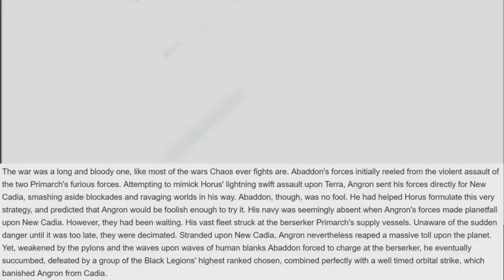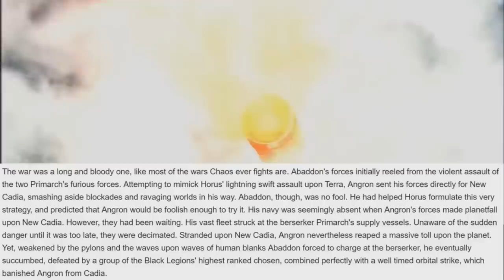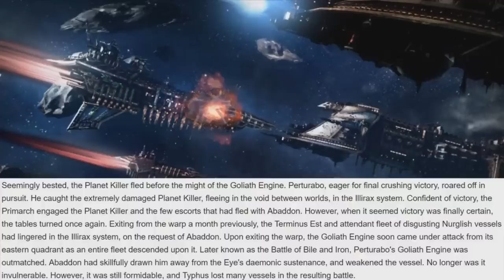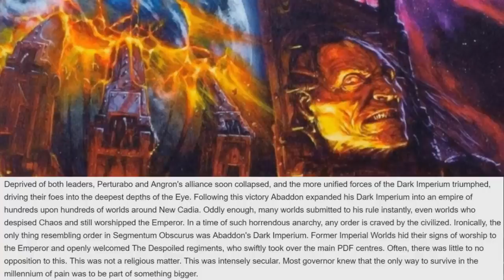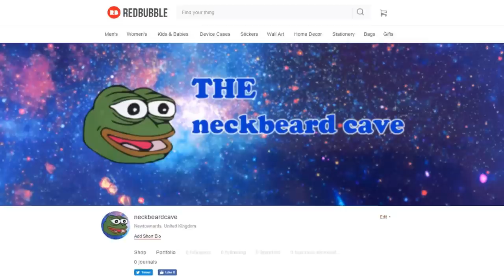Warhammer 50k =][= #2 Cadia, Abaddon and the Western Chaos Imperium (reupload)